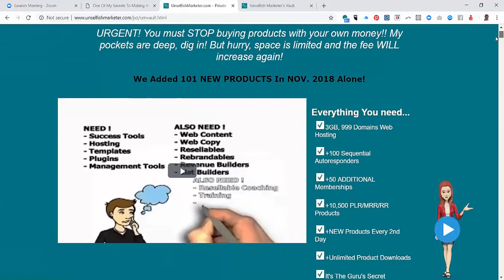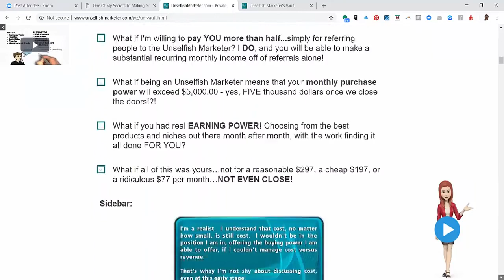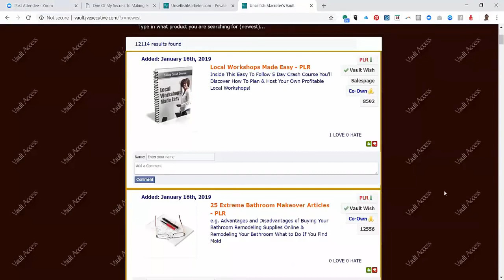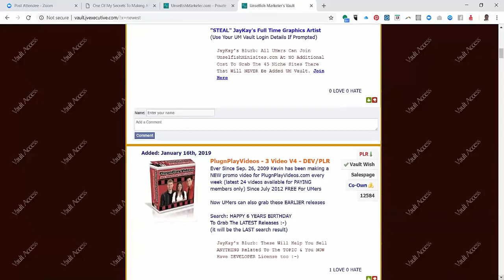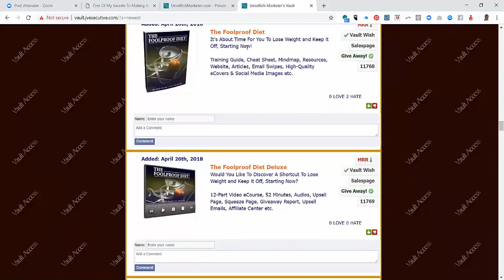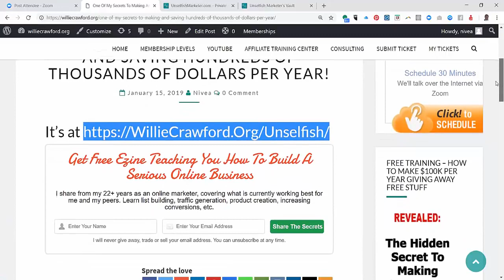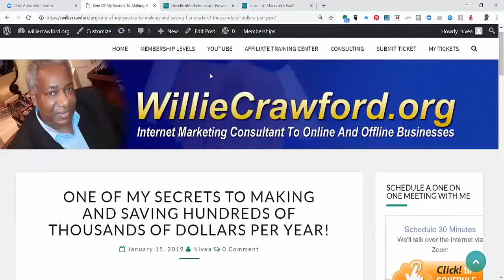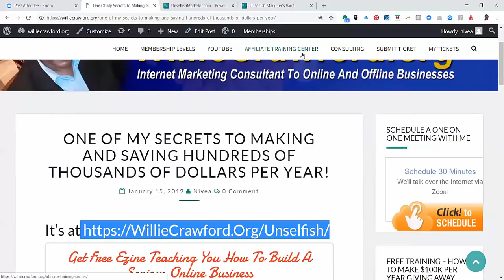The Guru's Secret Site For Making Money EVERYDAY!